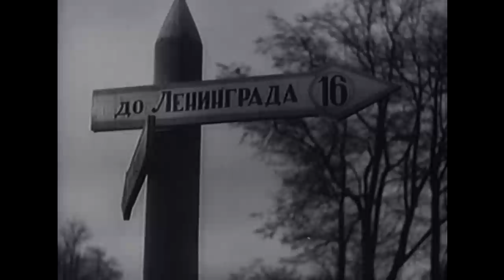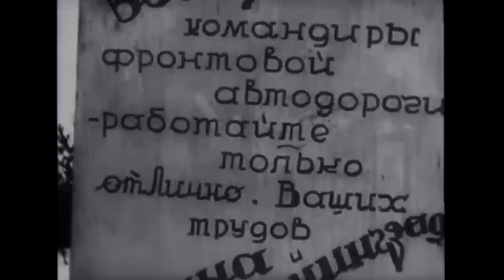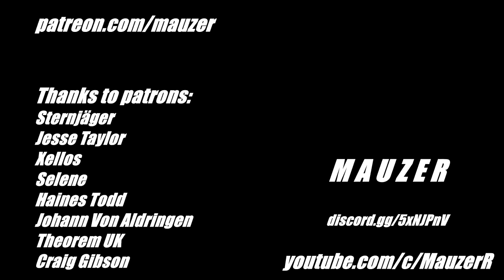Leningrad | Ленинград блокада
Siege of Leningrad and North Font in 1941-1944
1. Perturbator - Night Driving Avenger.mp3
2. Perturbator - Vengeance.mp3

films: Морской Батальон(1944), Непобедимые(1942).
doc. films: Великая победа под Ленинградом(1944 г), Ленинград в борьбе(1942), К вопросу о перемирии с Финляндией(1944), Фронтовой выпуск n10/Победа на севере(1944), Why We Fight  The Battle of Russia(1943).
1st part:
00:00 Fall of Tallinn(1941)
00:35 Evacuation and blockade
1:21 Road of Life 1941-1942
3:10 Failed attempts to lifting the blockade of Leningrad and fall 2d shock army in 1942
2d part:
3:54 Operation Iskra(en.: Spark) 1943
4:30+ assault operation on Leningrad front 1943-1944
5:34 Liberation of Novgorod
5:46 Lifting the blockade of Leningrad salute(27 jan. 1944)
6:08 Karelia and North front assault
8:15 Return in Tallinn 1944
8:40 Perturbator - Night Driving Avenger;  Perturbator - Vengeance